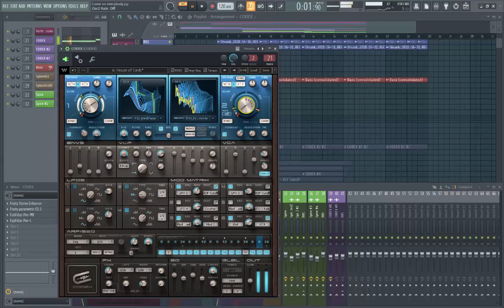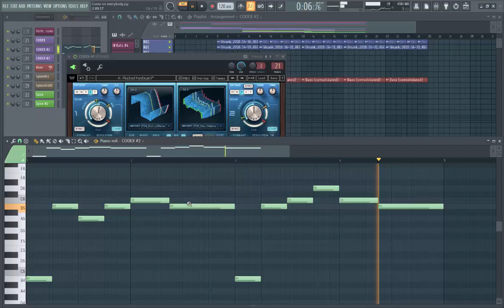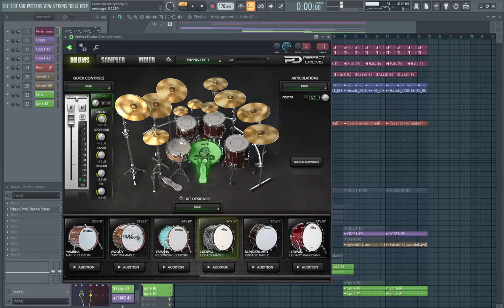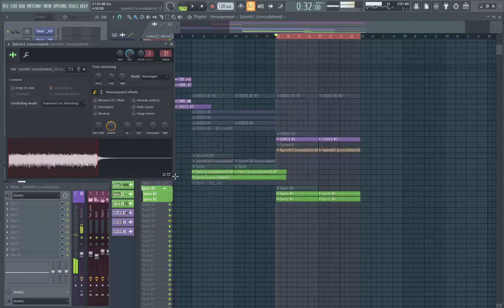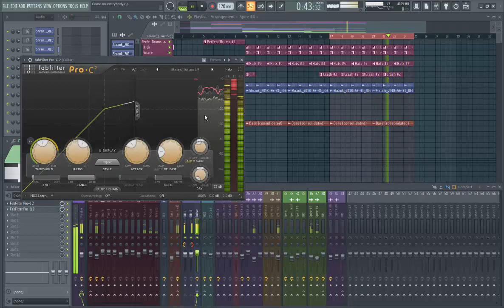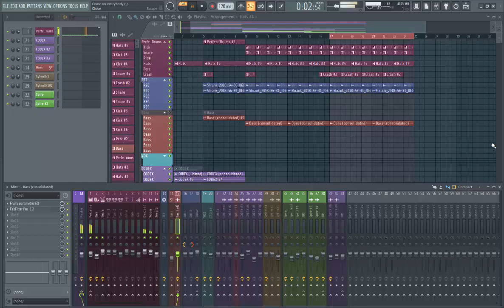making: Come on everybody